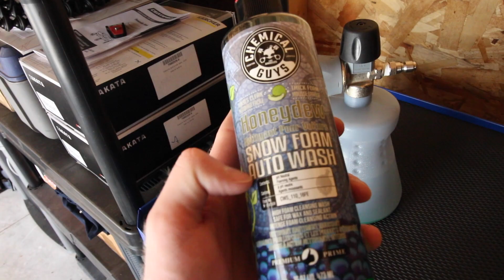How I Wash My Car at Home!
How to wash your car at home! Hope you enjoy. Any washing equipment links can be found below.

Camera Setup:
My Main Camera
My Video Lens
EF to EOS-R Adapter
GoPro Hero 7 (Hero 9)
My Microphone
My GorillaPod

Garage:
LED Lights
Pressure Washer
Spray Gun/Foam Kit

Hit me up if you ever have questions!